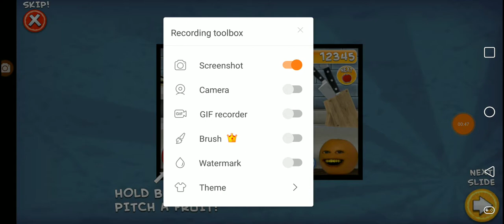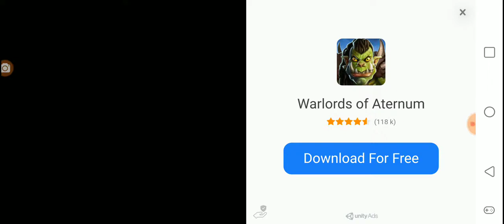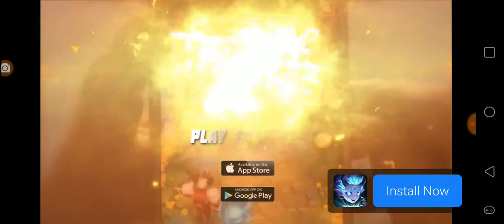GoldAndrew123 Unleashed plays Splatter up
In this video i will be playing Splatter up.